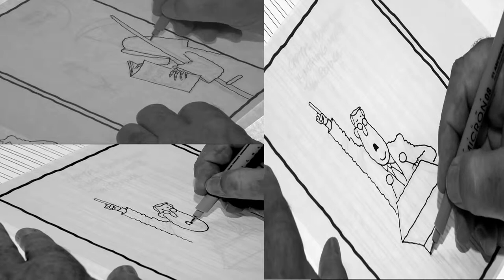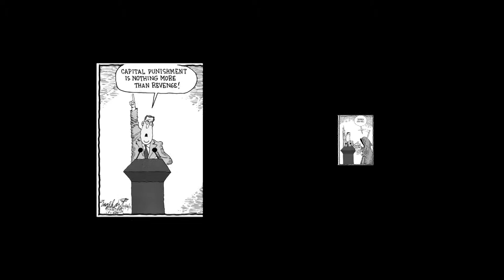Face Time With Bob Englehart: 10/16 Cartoon On Death Penalty